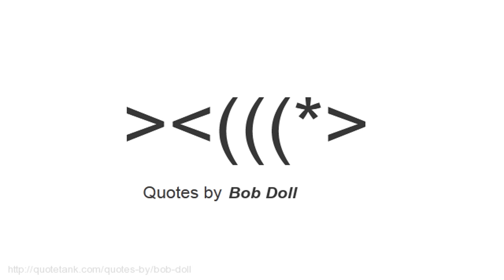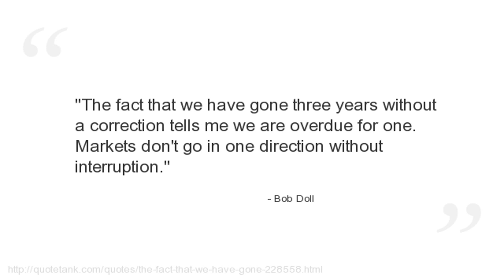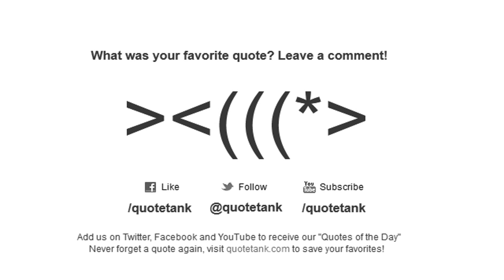Bob Doll Quotes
Who is Bob Doll?
An American basketball player who played in the early days of professional basketball for the St.